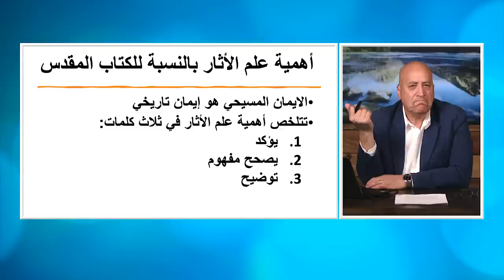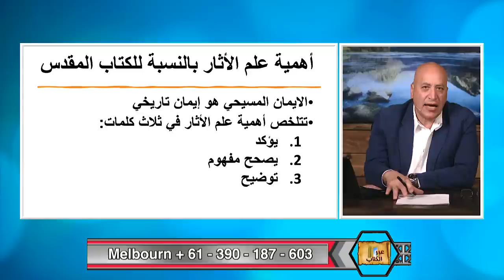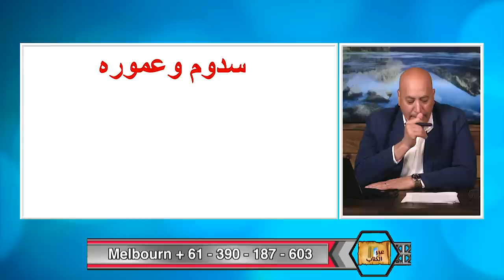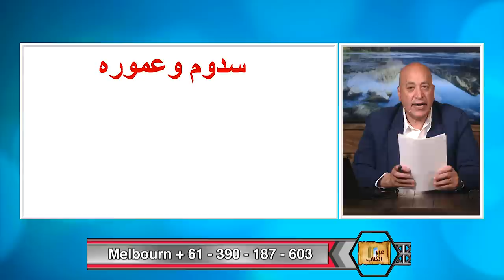عبر الكتاب | الحلقة رقم 460| الحجارة تصرخ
علم الاثار والكتاب المقدس (الجزء الاول)